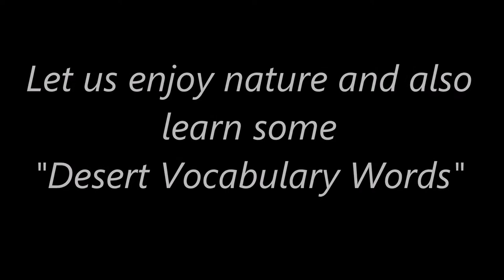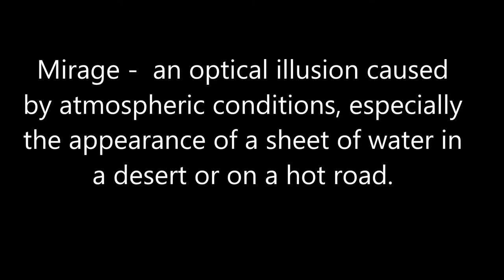Vocabulary of Deserts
I believe in learning with fun and so let us enjoy nature and also learn some unique vocabulary words related to deserts.